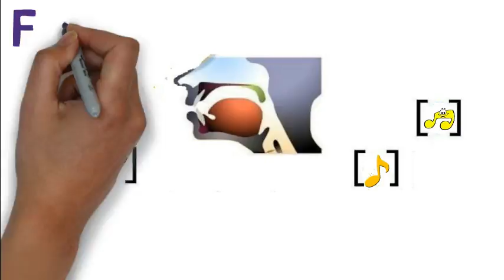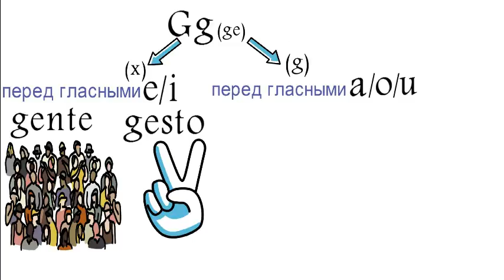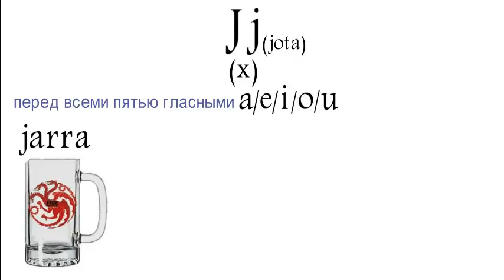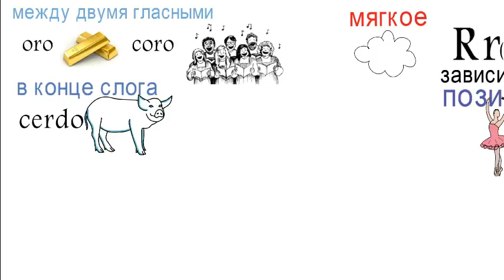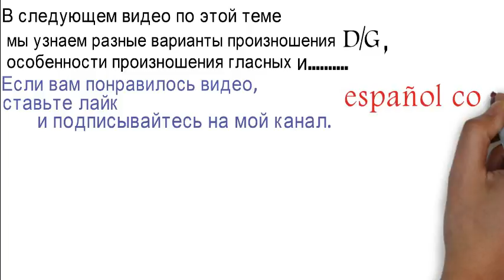Испанский язык. Фонетика. Правила чтения букв G,J и R.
Правильное произношение так же важно как и грамматика.испанский язык по фонетике похож на русский но есть в испанском особенности с которыми стоит познакомиться поближе Сегоднямы займёмся буквами, которые передают один и тот же звук. Это буквы G и J . Звук Х( произносится как руское Х. Может быть как мягким,даже мягче чем в русском языке, так и очень твёрдым.- эдаким грузинским Х.